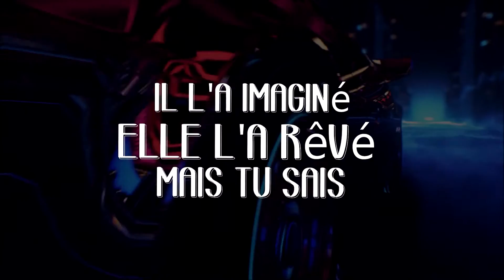AVOIR II ft. Justin Bieber - EDM Version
Post a comment and let us know what you think about this new version of the song AVOIR II. Come join us on our upcoming World Tour. Justin Bieber most likely won't be with us on Tour, sorry :)